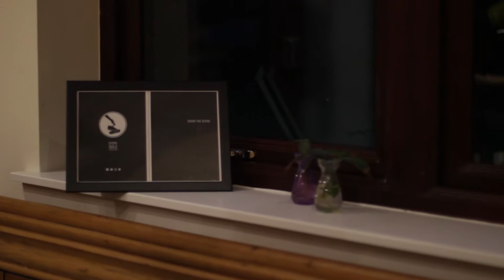Rianna Walcott & Dan Abrahams- The Juciest Orange @ Every Sole Productions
Edinburgh music sessions by Every Sole Productions introduces Rianna Walcott & Dan Abrahams who sing their original song 'The Juiciest Orange '. Performance is followed by a short interview.

Videographer & Director Mhairi MacDonald. Sound engineer Ludovic Barrier.

Graphics Katherine Snow and Animation Ryan Clachrie.